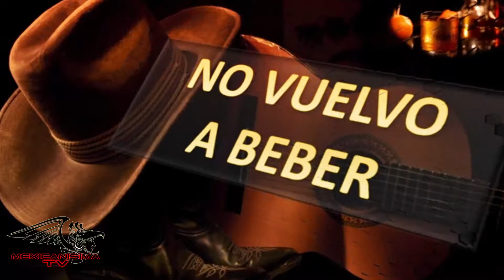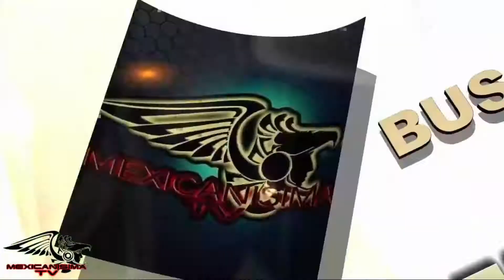No Vuelvo a Beber - Camilo Giraldo - en MexicanismaTV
Tema musical : No Vuelvo a Beber
Cantautor :  Camilo Giraldo